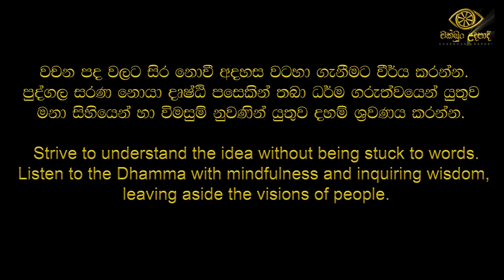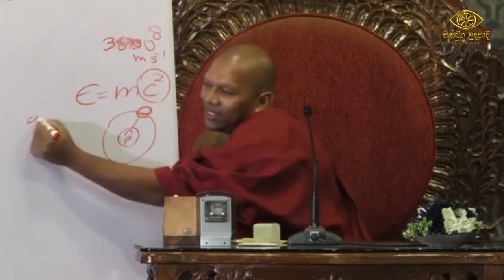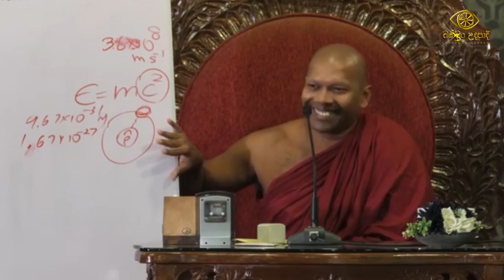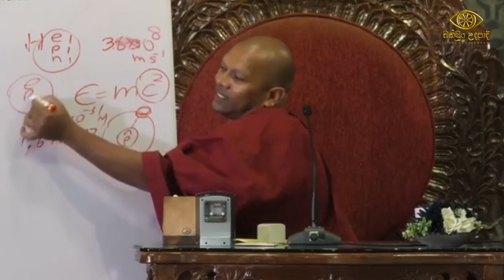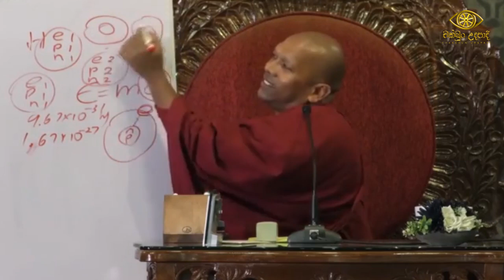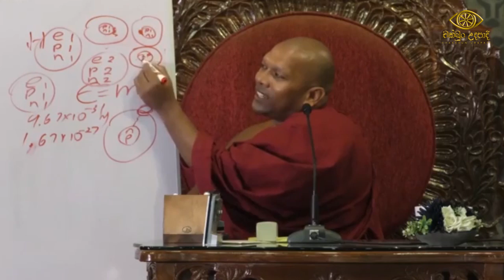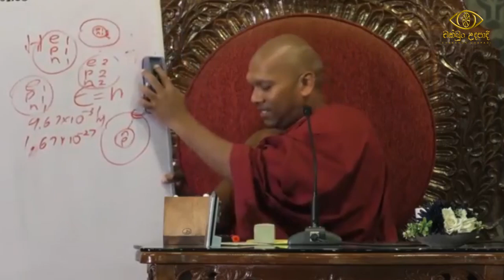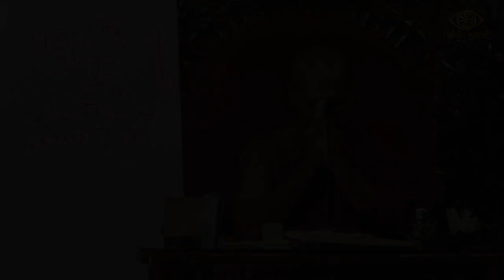විශ්වයේ උපත බුදු ඇසින් - 02 කොටස | පොසොන් පොහොය විශේෂ දේශනා | හඳපාන්ගොඩ නිවාතාප හිමි | චක්ඛුං උදපාදි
title👇👇👇
විශ්වයේ උපත බුදු ඇසින් - 02 කොටස | හඳපාන්ගොඩ නිවාතාප හිමි | සතිඅග විශේෂ දේශනා | චක්ඛුං උදපාදි

මේ ඝෝර, කටුක, අති භයානක සංසාරයේ භිය දැක, මේ මනුෂ්‍යය ආත්ම භවයේදීම සසර දුකින් එතෙර වීමට අධිෂ්ඨාන කරගනිමින් වීර්යය වඩන්න. මේ ව්‍යායාමය ගිහි පැවිදි උතුමන්ට උපකාරයක් වේවා.මේ උතුම් ශ්‍රී සද්ධර්මය ශ්‍රවණය කර තම තමන්ගේ එදිනෙදා ප්‍රායෝගික ජීවිතයට ගලපා ගැනීමට මෙය උපකාර කර ගනිත්වා.

Video Description Template:

In this dhamma sermon, Ven. hadapangoda niwathapa thero discusses Buddhist dhamma sermon in Sinhala, exploring Buddhist Philosophy, Spiritual Growth,  Mindfulness, Ethical Living & Meditation. This insightful talk covers aspects such as Basic Dhamma Teachings, Sinhala Buddhist Philosophy & Deeper Dhamma Insights, helping us understand Dhamma Guidance and Buddhist Meditation. Join us to deepen your knowledge and practice of Buddhism.